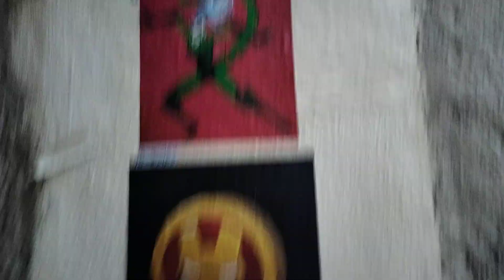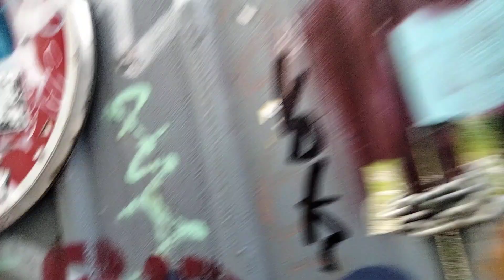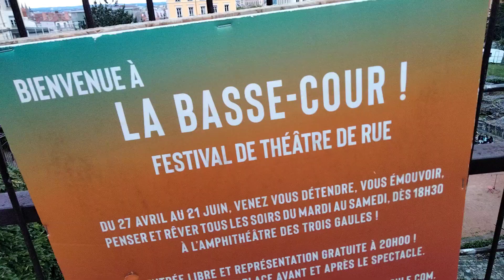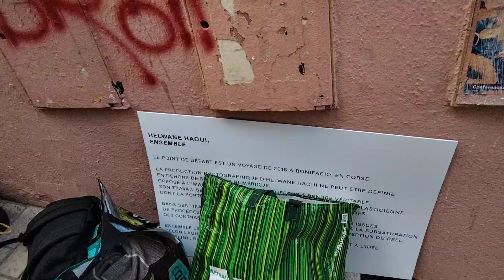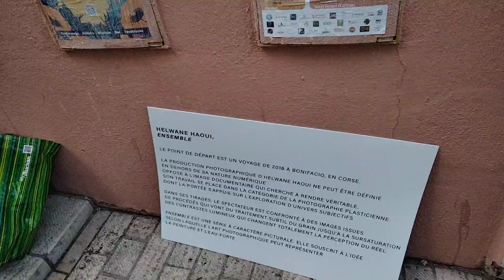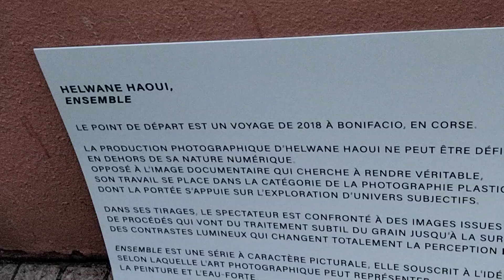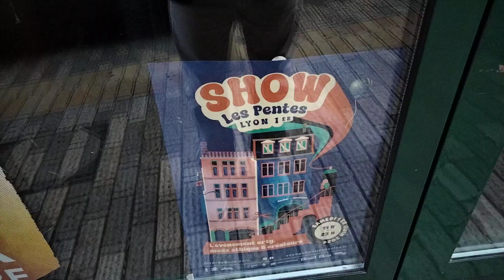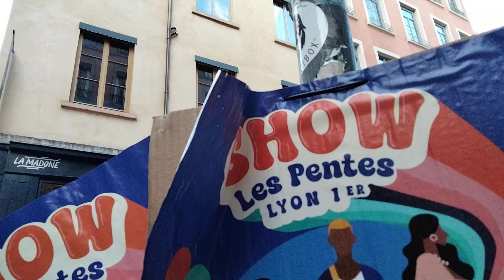SHOW LES PENTES LYON 🦁 1, HELWANE PHOTOGRAPHE.